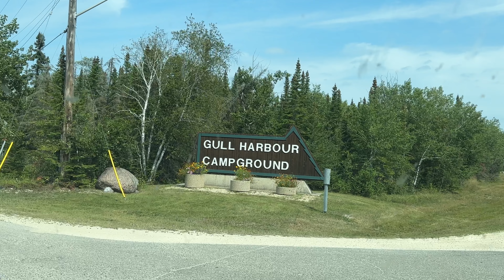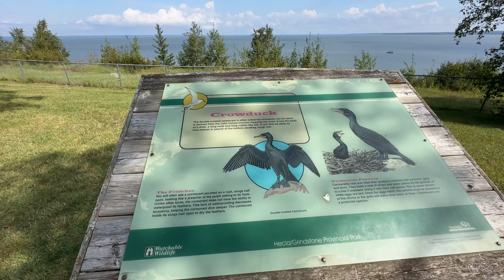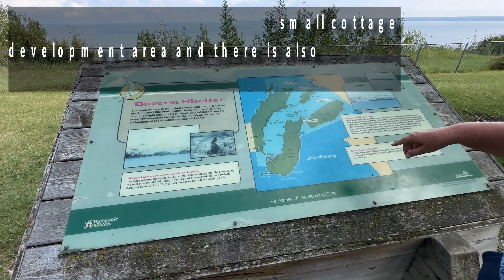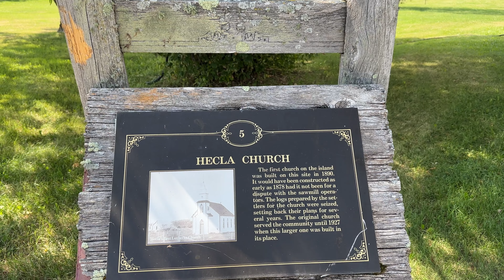RVing/Camping The 10th Largest Lake in the World!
Join us on an unforgettable RV adventure as we explore the natural beauty of Hecla Island Provincial Park in Manitoba, Canada. In this video, we set up camp at Gull Harbour Campground, surrounded by breathtaking views of Lake Winnipeg and lush forests.

We'll take you on a tour of the campsite, showcasing its excellent facilities, serene lakeside spots, and the peaceful atmosphere perfect for relaxing or family fun. Experience the scenic hiking trails, discover the island's rich history, and enjoy some exciting water activities. We'll also share tips on RV camping, highlight the park's abundant wildlife, and visit the iconic Gull Harbour Lighthouse.

Whether you're a seasoned RV traveler or planning your first trip, this video is packed with inspiration and practical advice for making the most of your stay at Hecla Island Provincial Park.